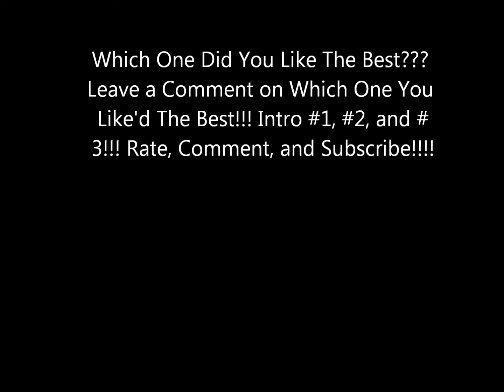Which Intro is Better???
Which intro is better? What do you think? Leave a comment on which intro you think is better and that will be my regular YouTube Intro!!!